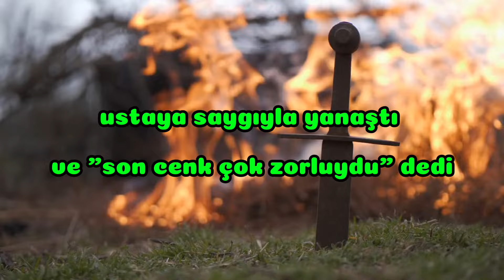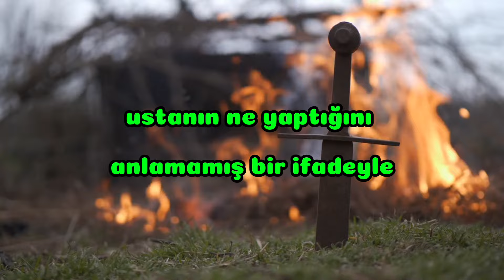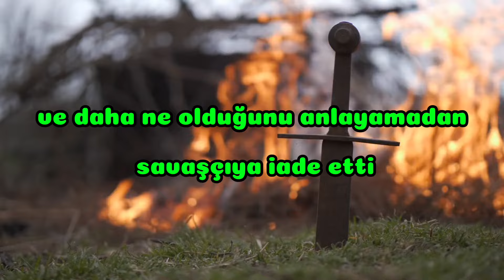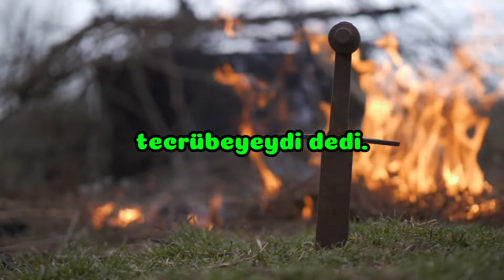Efsane Bir Kılıç Ustası Hikayesi - Ders veren hikaye dinle - İLGİNÇ BİR HİKAYE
Aksakallı kılıç ustası anlatıyor. Efsane bir kılıç ustası hikayesi izleyeceğiz. Ders veren hikaye dinle dediler. Tamam dedim. Gerçekten ilginç bir hikaye izledim. Dini hikayeler izleyeceğiz.